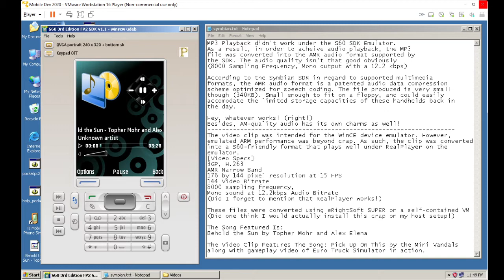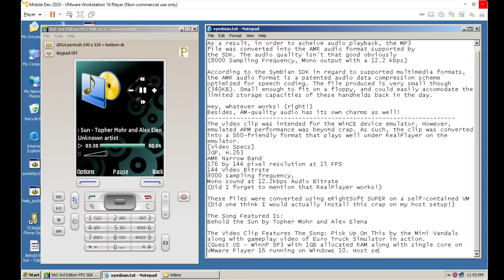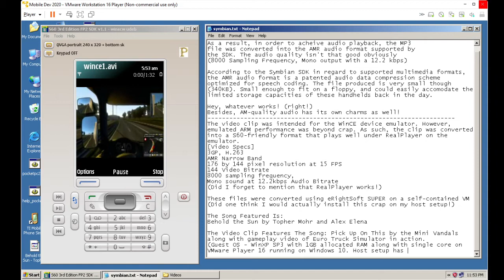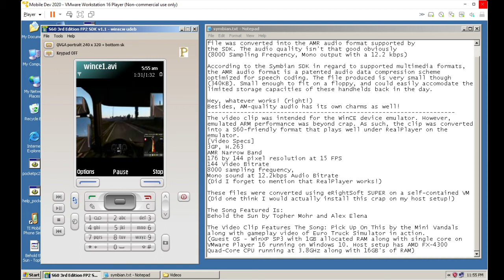Multimedia Under The Symbian SDK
It's time to try out the multimedia capabilities offered by the Nokia S60 3rd Edition FP2 SDK. Within developer circles, a SDK allows developers to code applications for a particular platform. A SDK often includes a devices emulator that allows developers to test out an application if they don't have access to a real device.

In the case of the Symbian SDK though, the "emulator" is more of a simulator. It's actually a port of the Symbian platform to Windows operating as a runtime environment, with hardware features redirected to PC hardware via Windows drivers. The applications conform to the J2ME environment, which is a mobile port of the Java Runtime environment. The S60 devices had native support for J2ME, and this is replicated by the Symbian SDK, which can run Jar files as specified by J2ME.

Since the SDK emulator acts much more like a runtime than a device emulator, their is no CPU emulation. As such, the SDK makes use of the native CPU used by the host. The SDK is running under VMware Player 16. VMware Player is virtualizing a single-core PC with 1GB of RAM, VESA display while running Windows XP SP3. The host setup has a AMD FX-4300 Quad-Core CPU running at 3.8GHz, 16GB's of RAM, Nvidia GTX950, and running Windows 10.

The SDK is somewhat sluggish. However, this isn't unexpected as their is often debugging going on anyway. The specs of the VM are set to what a PC back in the day running the SDK. However, what's the fun of seeing random applets running when one can push the multimedia capabilities of the SDK emulator to its limit. How will the SDK perform? Further information and technical specs about the audio/codec supported by the SDK is provided in the notepad document displayed in the video.

The song playing is: Behold the Sun By Topher Mohr and Alex Elena. The video is a clip recorded of me playing Euro Truck Simulator set to the song of: Pick Up On This By The Mini Vandals.